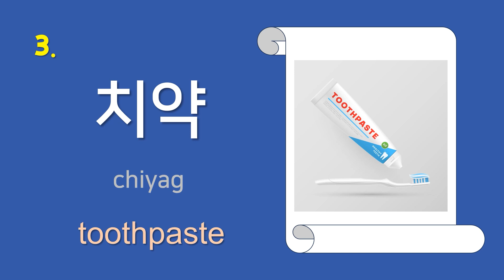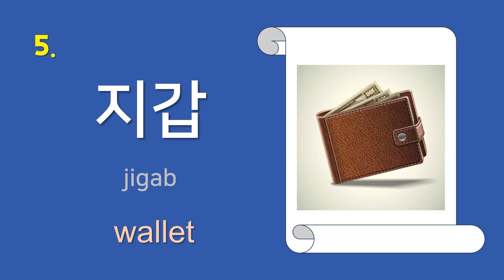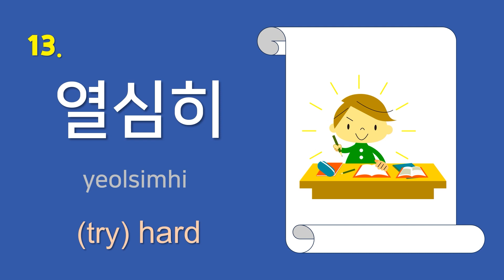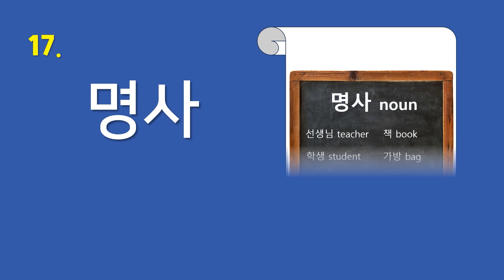Korean Vocabulary#30 TOPIK Ⅰ- Vocabulary 11 (Level 1 ~ 2)